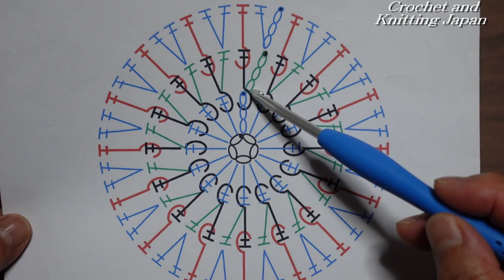簡単で可愛いアクリルたわしの編み方 Easy Cute Crochet Tawashi 編み図.字幕解説 Crochet and Knitting Japan クロッシェジャパン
使用毛糸・ハマナカボニー
使用毛糸・7.5号　4.5ｍｍ
【チャプター】
00:00　長編みの引き上げ編みで編むアクリルたわしの紹介
00:25　1段目の編み方を編み図で説明します
00:50　輪の作り目から編みます
01:58　1段目を編みます
03:44　2段目の編み方を編み図で説明します
04:46　2段目を編みます
　　　　糸を変えて２段目を編みます
05:50　長編みの引き上げ編みを編みます
09:56　２段目の最後のところです
10:52　糸をピンクからクリーム色に変えます
11:30　3段目の編み方を編み図で説明します
12:19　3段目を編みます
15:30　３段目の最後のところです
16:56　とじ針で糸始末をします

オリジナル編み図の全体をご覧頂けます。

新しい動画の通知を受け取ることができます。

棒針編みチャンネル

★2016年４月以前の動画には、音声がありませんので字幕を表示してご覧ください。